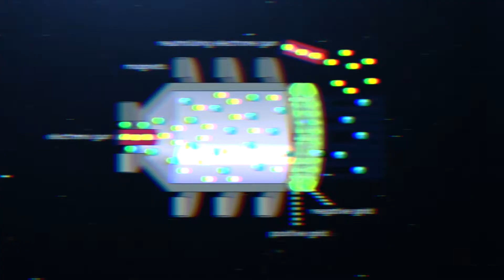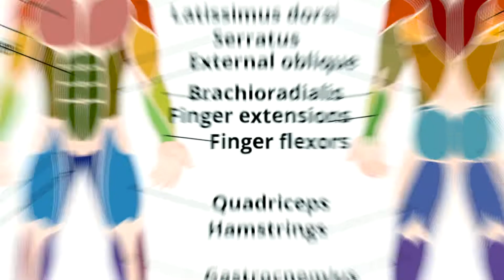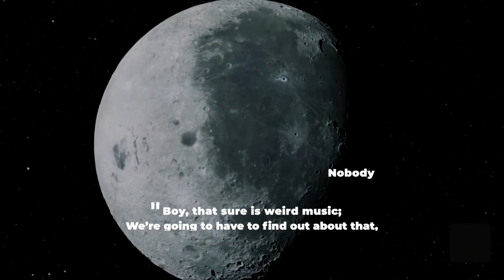10 SCARY Things About Space Travel That TERRIFIES Astronauts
Here are 10 scary things about space travel that SCARE astronauts. NASA astronauts and all the other astronauts in the world have to go through a lot of intense astronaut training both physically and mentally. Outside of training, there are a ton of scary moments that all SpaceX, NASA, and other space agencies have to deal with. Although sometimes dangerous, many space discoveries are made that all the understanding of space to be much better.